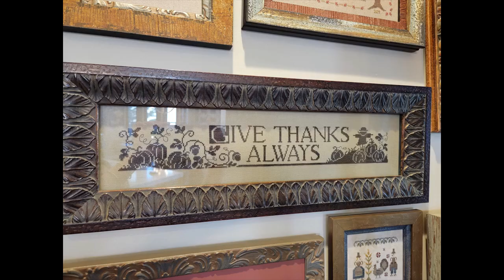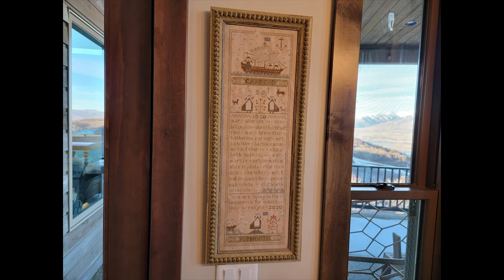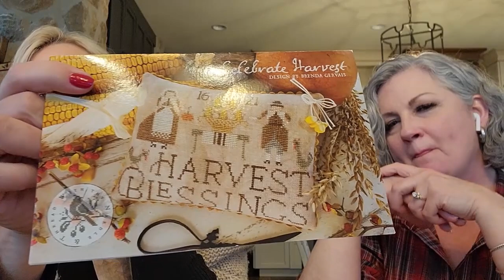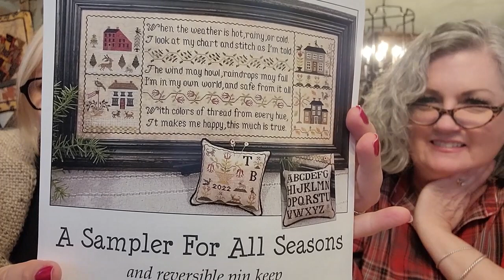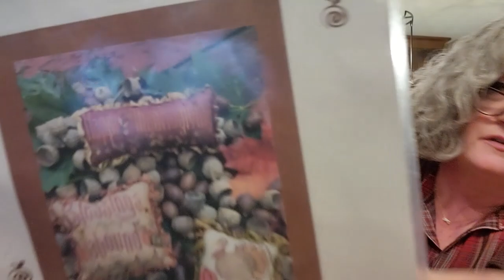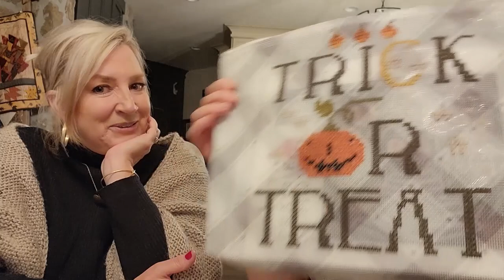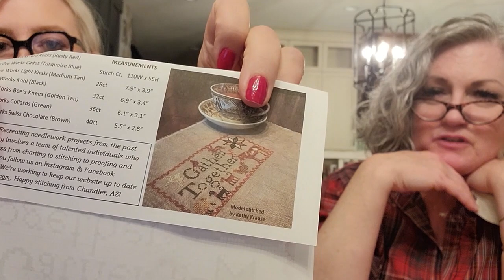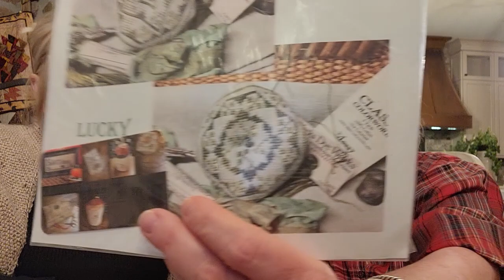Flosstube #10 Autumn Decorating Pics and Cross Stitch WIPs and FFOs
Happy Thanksgiving, Flosstube!
Please sit back with your stitching in between all the pie making and feasting prep for your Thanksgiving celebration, whatever it may be, with my friend Sandy and I.  We have prepared an Autumn Decoration, from Sandy's home, picture video at the beginning of the video, followed by a video of the last Statehood Splendor Series #41-50, our "what we've been up to" chat and sharing of some beautiful WIPs and FFOs.
Folks mentioned:
Ann Robbins at Dyeing to Stitch,  Instagram account:  dyeprincess & dyeing2stitch
Pat Ryan at R&R Reproductions, Instagram account:  dyepotqueen & dyeing2stitch
Kim Gavlik & Ashley Day at stitch, etc, Instagram account:  stitch_etc
@stitchetc. on Flosstube
Wendy Peatross at From the Heart NeedleArt
Instagram:  Wendy | From The Heart
Kristy Green @daisykaysprimitives
Jenny Massini Instagram:  gigicb932
Sandy Spencer Instagram:  s_stitching
Shepherd's Bush, Cross Stitch Store, Ogden, Utah:  shepherdsbush.net
Happy Hills Flower Farm, Jen Watkins owner, serving the surrounding Cashton, WI area
Jen's Instagram:  happyhillsflowerfarm
Jen Lee IG:  quirksandstitches  Jen's mom, Cindy IG:  leescin
JBWDesigns, Judy Whitman, @jbwdesignscrossstitch4750
"Do You Hear What I Hear" cross stitch pattern is actually by Primitive Stitchin, Shelly Auen

Lori Wilson
Thread Milk Design